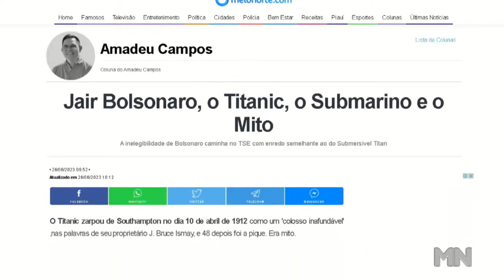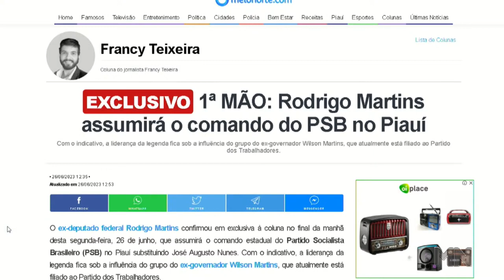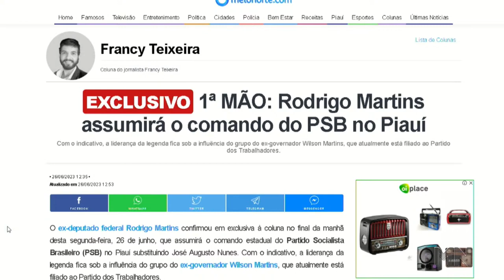Jornalista Francisco Magalhães morre aos 61 anos de idade